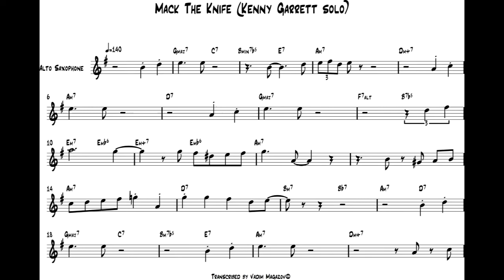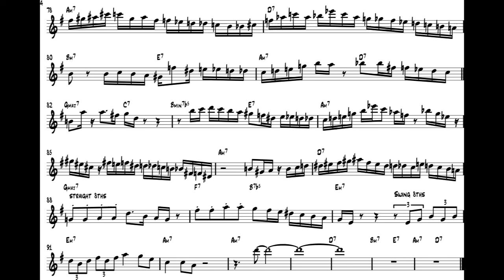Mack The Knife (Kenny Garrett solo transcription)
Kenny Garrett - African Exchange Student (1990)
PDF Available for Purchase : ($6)

I love transcribing great jazz solos and i want to share as mush as I can!
Your support is really invaluable, any donation will make a vital difference.